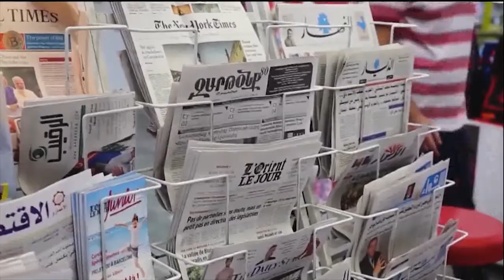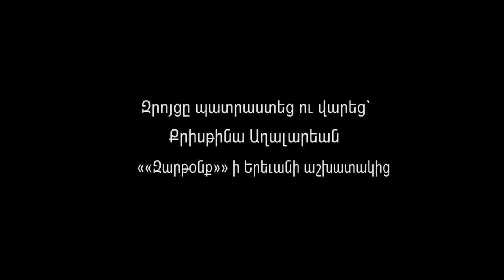Յատուկ Հարցազրոյց Ծանօթ Գրող եւ Հրապարակախօս՝ Յակոբ Պալեանի Հետ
««Զարթօնք» հայրենիքի մէջ» խորագրի հերթական հարցազրոյցը ծանօթ գրող, հրապարակախօս Յակոբ Պալեանի հետ է։ Պարոն Պալեանի հետ զրուցած ենք զանազան թեմաներու՝ Հայաստանի ներքաղաքական իրավիճակին, մշակութային ու լեզուական մտածողութեան սխալներու, անհիմն կարծրատիպերու եւ անոնցմէ դուրս գալու ելքերու մասին։ Կը ներկայացնենք Յակոբ Պալեանի հետ հարցազրոյցի առաջին մասը, որ հիմնականօրէն Հայաստանի վիճակին մասին է։ Յաջորդ մասով կը ներկայացնենք Պալեանի կարծիքը Սփիւռքի ներկայ վիճակին ու հայրենիք-Սփիւռք կապերուն մասին։